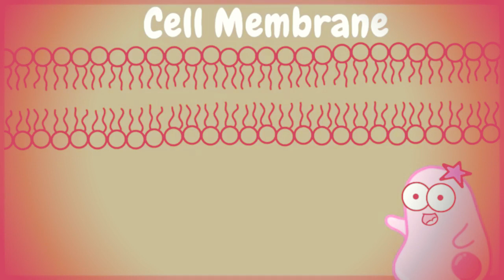Amoeba sisters but it's Earrape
Epic loud=funny now laugh hahahaha plz laugh owwww.